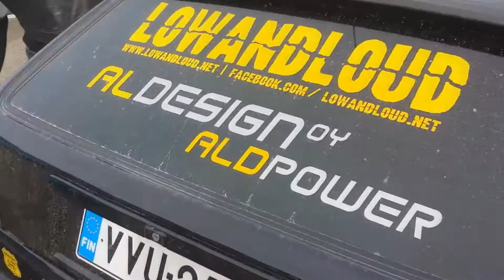Ground Zero Golf Demo @ Low And Loud Demopäivät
Ground Zero Golf Demoing at Low And Loud Demo and Hifi event 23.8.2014